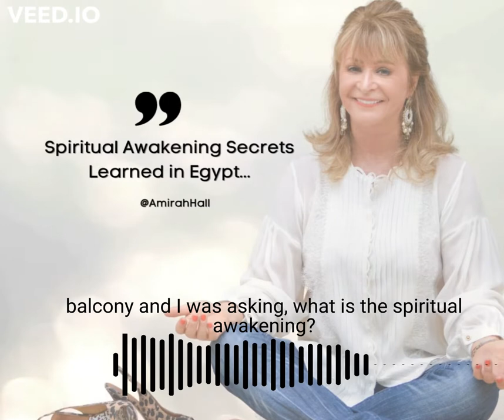What I learned about spiritual awakening on sacred journey in Egypt.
I'm planning another trip this fall and can't wait for the energy downloads.
For information about Spiritual Tour to Egypt go